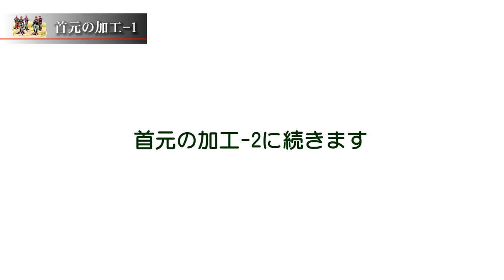プラモデル製作記 2-03 首元の加工1 （フィギュアジオラマを作る）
3回目は、首元の加工編です。
首に銅線を仕込んで、すっきりとした襟周りの再現を目指します。